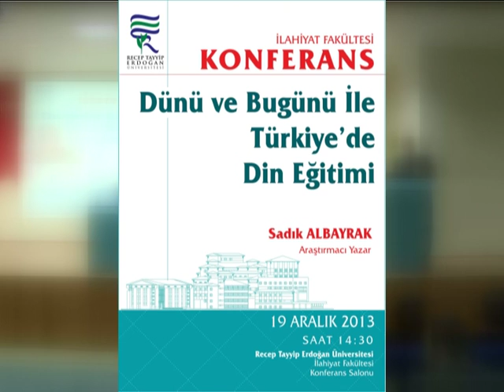Sadık Albayrak Türkiyede Din Eğitimi, 19.12.2013, Rize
Sadık ALBAYRAK, Dünü ve Bugünü ile Türkiye'de Din Eğitimi Konferansı, Recep Tayyip Erdoğan Üniversitesi İlahiyat Fakültesi, 19 Aralık 2013, RİZE